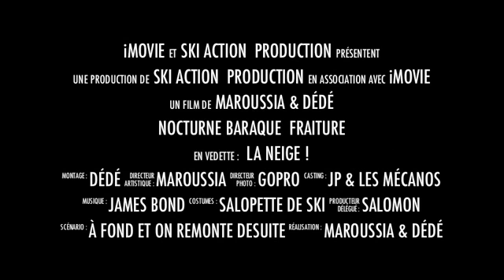ski action baraque de fraiture 2012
Pistes de ski alpin de la Baraque de Fraiture